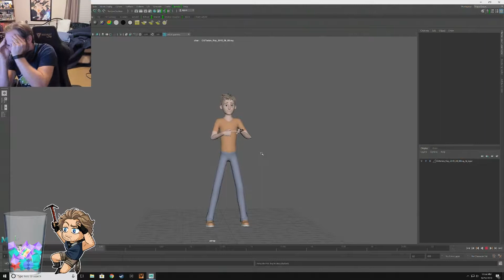NATES THOUGHTS ON THE SUSPENSION | Fortnite Awesome Moments | Robo Highlights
NATES THOUGHTS ON THE SUSPENSION
High quality Fortnite highlight videos created with the Robo Highlights algorithm.

Robo Highlights is promoting the people in its videos.
All content is owned by its respective creators.

Trending Fortnite Players: